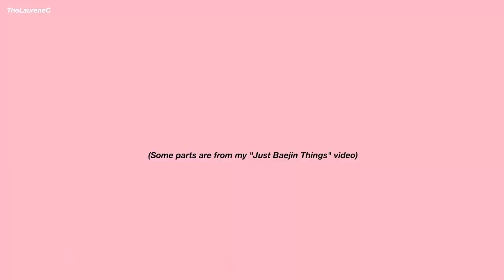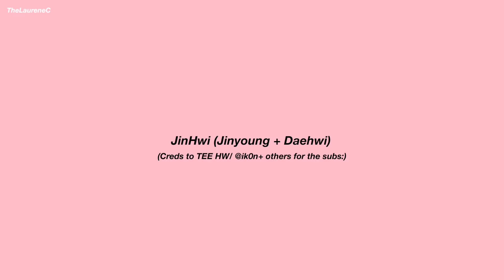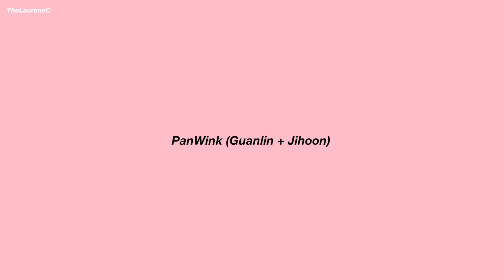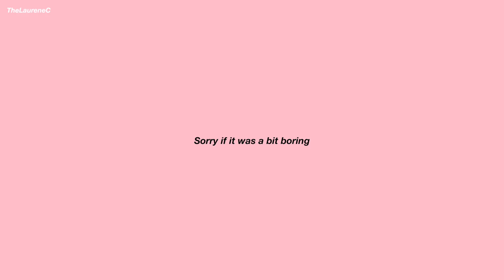JUST PANWINKDEEPHWI (판윙딮휘) THINGS #1 LAI GUANLIN, PARK JIHOON, BAE JINYOUNG, LEE DAEHWI {WANNA ONE}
Just PanWinkDeepHwi (판윙딮휘) Things #1. Lai Guanlin/Lai Kuanlin (라이관린), Park Jihoon (박지훈), Bae Jinyoung (배진영), Lee Daehwi (이대휘). PanWink (판윙), WinkDeep (윙딮), JinHwi (진휘), LaJi (라지)Moments.

Y'ALL, DID YOU SEE THE 'ENERGETIC' MV TRAILER??? IT LOOKS HELLA LITTTT. I'M SO EXCITED FOR WANNA ONE TO BE IN RETURN OF SUPERMAN, HAPPY TOGETHER AND WEEKLY IDOL!!! I CAN'T BELIVE HOW THEY'RE ALREADY DEBUTING IN 2 DAYS! IM SO HYPED TO HEAR 'ENERGETIC' AND 'BURN IT UP':)))

Wanna One (워너원) Produce 101 Season 2 (프로듀스 101 시즌 2) Kang Daniel (강다니엘), Park Jihoon (박지훈), Lee Daehwi (이대휘), Kim Jaehwan (김재환), Ong Seongwoo (옹성우), Park Woojin (박우진), Lai Guanlin/ Kuanlin (라이관린), Yoon Jisung (윤지성), Hwang Minhyun (황민현), Bae Jinyoung (배진영) and Ha Sungwoon (하성운).